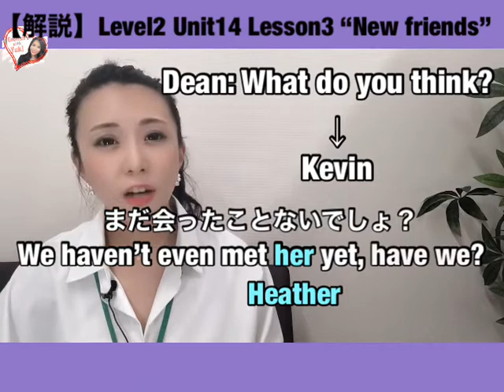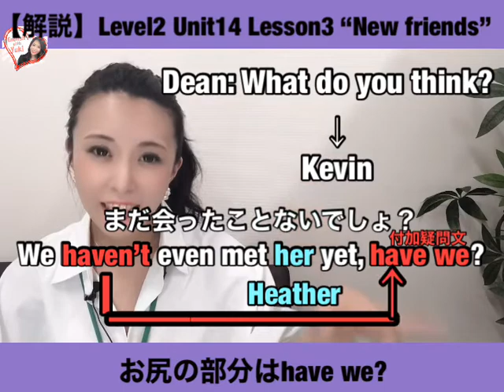助動詞used to Level2/Unit14/Lesson3［133］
Direct English Level2/Unit14/Lesson3の解説動画です。
バーテンダーのKevinとインターンのDean、
そのフィアンセのElenaが、
待ち合わせ場所でラジオレポーターのHeatherを待っているところからこのストーリーが始まります。
Elenaが事前にHeatherにKevinとDeanのことをどのように話していたか、
人柄を表す単語に注目しましょう。
また、「過去の習慣や状態」を表す助動詞 used toの使い方などを解説します。

【目次】
00:00.   オープニング
01:16　 we haven’t even met her, have we?
01:53    付加疑問文と言う文法について
02:17    evenの意味　「〜さえも」
02:40   She does sound interesting, doesn’t she?
02:42   ポイントは３つ
02:55   doesn’t she?になる理由
03:15    Interestingについて
03:24   interestingとfunnyの違い
03:57   強調のdoes
05:19   soundsの代わりにisを使えるか？
05:40   She sounds great→Soundsにする理由
06:08   you twoのtwoの意味は？
06:45   「以前物理学者だった」英語で？
06:55　used to work as ~ の表現
07:06   used toの発音の仕方
07:24   Impressiveの使い方
07:31   付加疑問文doesn’t it?
08:05   Heatherは物理学者だと知っていたか？
08:57　エクササイズ
09:00  エクササイズの前半と後半の違い
09:31   for a livingの意味
10:33   「〜として働いていた」used to work as
11:40　「〜でした」used to be
11:42    過去の仕事の話をする2パターン
12:12    せーの！でいうクイズ
13:00   主語がsheやheのused toの使い方
13:45   used toは主語に影響を受けない！
14:00　エンディング

レッスンをやむなくお休みされた方、
日本人講師のレッスンの予約が取られなかった方のためにレッスン後に日本人講師が行うフィードバックをビデオにしましたので復習用にお使い下さいませ。

こんにちは！

2014年に一念発起。

2020年4月現在、日本に帰国していてリンゲージ英会話講師として勤務中です。

Yuki.K
★嫌いなこと：食べ物や物を無駄にしたり捨てたりすること、敗北、無神経なこと
★好きな食べ物 : 温かいうどんと蕎麦、太りそうなもの（クリームスパゲッティとか）
★嫌いな食べ物 : 特にないけど、塩辛だけは苦手かも

English with Yukiのコンテンツ概要

①リンゲージ紹介▼

②レッスン解説動画

③英語で動作を説明する
（私は何をしているでしょう？シリーズ）

④19日間入門プログラム（文法レッスン）

⑤どういうの？シリーズ

まだまだコンテンツを増やしていこうと思いますので、随時チェックしてください♫

Instagram（English with Yuki)
➡️ linguageenglishwithyuki